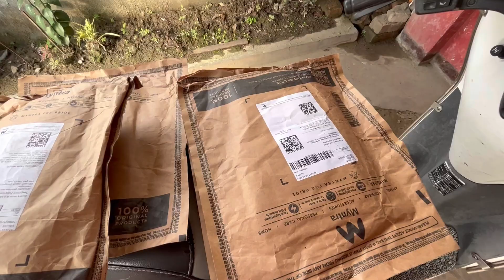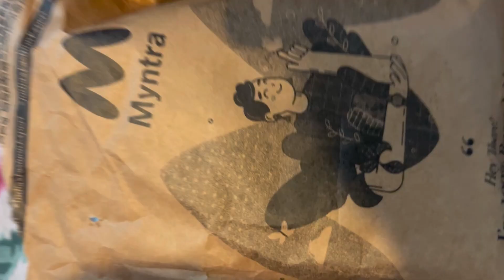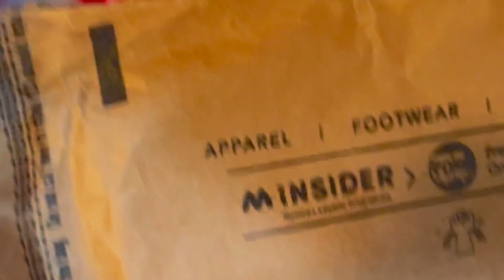Daily vlog-6/Ritanshi exam hekh hol